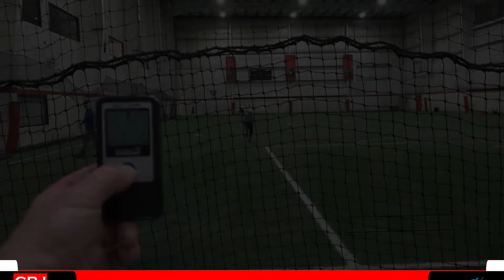Gabriella Toth 2021 Softball Skills Video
2021 Softball Skills Video